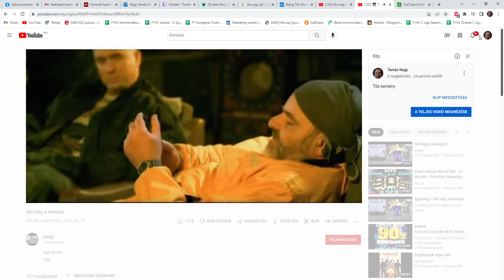103 ✂️ Tibi kemény YouTube Google Chrome 2022 06 23 10 21 01